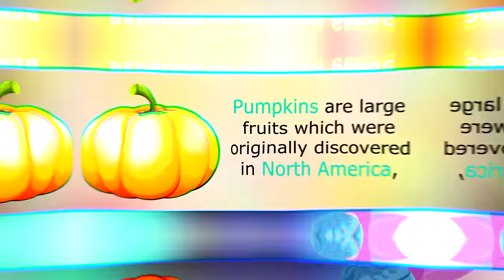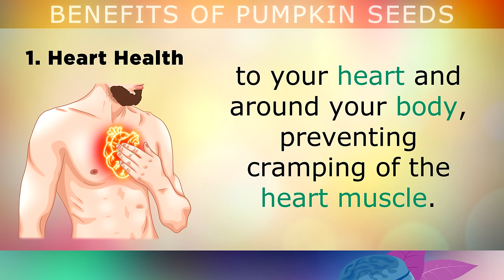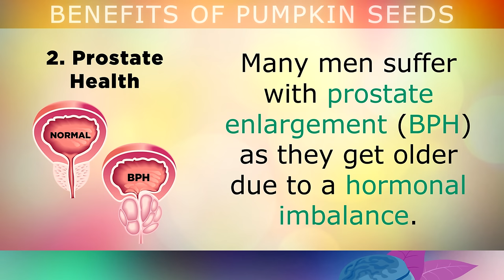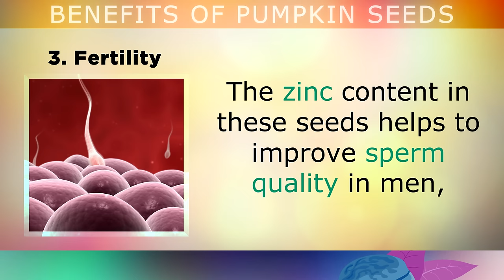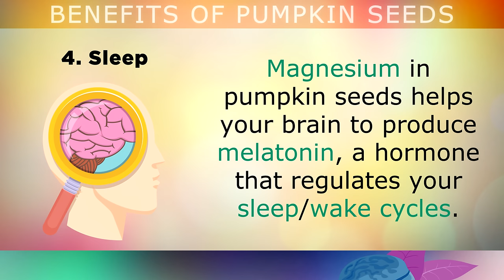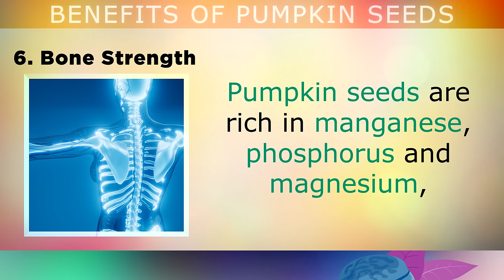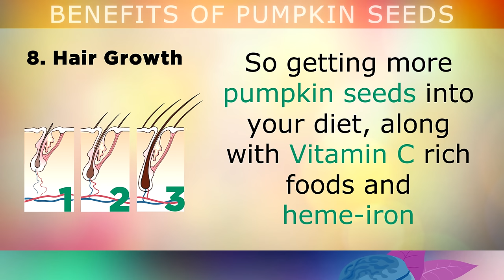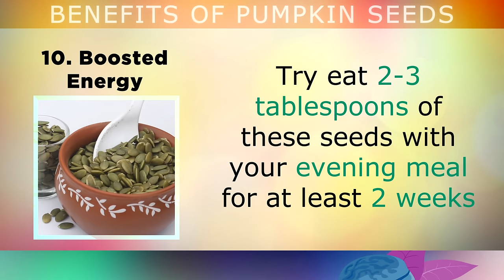10 Amazing HEALTH BENEFITS of PUMPKIN SEEDS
10 amazing health benefits of eating pumpkin seeds daily.

Pumpkins (cucurbita) are large fruits which were originally used by native Americans over 7500 years ago as a nutritious food source.  Pumpkins are used today during Halloween to make Jack-O-Lanterns and often the seeds are mistakenly thrown away, as they have some amazing health benefits.

In this video we discuss the 10 amazing health benefits of pumpkin seeds for prostate health, heart health, bone strength, menopause support, diabetes and much more. We also share some of the best ways to use pumpkin seeds at home such as in smoothies, granola or mixing with sugar free dark chocolate.

Timestamps:
⏰ 00:00 - Intro, What Are Pumpkin Seeds?
⏰ 01:24 - 1. Heart Health
⏰ 02:14 - 2. Prostate Health
⏰ 03:08 - 3. Fertility
⏰ 03;41 - 4. Sleep
⏰ 04:07 - 5. Stress & Anxiety
⏰ 05:02 - 6. Bone Strength
⏰ 05:33 - 7. Menopause
⏰ 06:16 - 8. Hair Growth
⏰ 07:05 - 9. Anti-Diabetic
⏰ 07:34 - 10. Boosted Energy
⏰ 08:47 - Pumpkin Seeds Uses